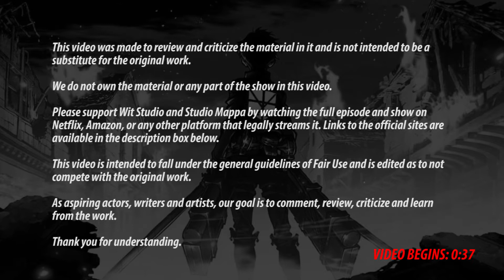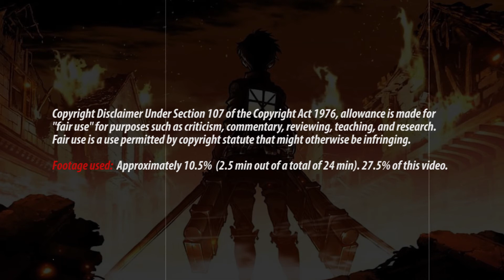ATTACK ON TITAN Season 1 Episode 12 | REACTION/REVIEW | *First Time Watching*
First time watching Attack On Titan (Shingeki No Kyojin). This is our Reaction to and Review of the 12th episode of Attack On Titan. Let's see what it's all about!

ATTACK ON TITAN Season 1 Episode 12 | REACTION/REVIEW | *First Time Watching* - S01EP12

Timestamps:
0:00 Disclaimer I
0:36 Intro
1:41 Disclaimer II
2:21 Reaction
6:23 Review
8:42 Outro

About
Attack on Titan is a manga series created by Hajime Isayama. It is set in a world where humanity lives within cities surrounded by enormous walls that protect them from gigantic man-eating humanoids referred to as Titans; the story follows Eren Yeager, who vows to retake the world after a Titan brings about the destruction of his home town and the death of his mother.

The anime series adapting the manga was produced by Wit Studio and MAPPA.

Or buy it.

Series We Plan To Watch (Votes/Requests):
Game of Thrones
Death Note (Currently Watching)
Attack On Titan (Currently Watching)
One punch Man (Currently Watching)
The Walking Dead
Fate Zero

/Mindgasm